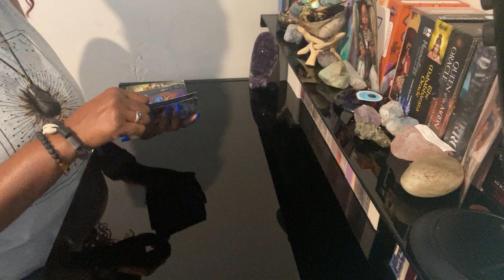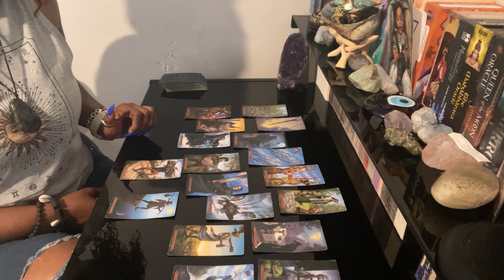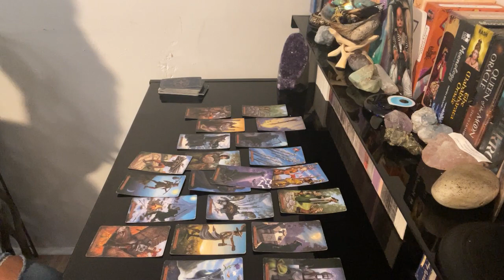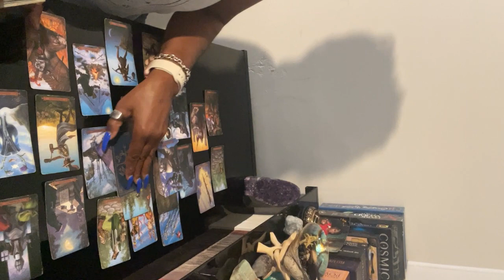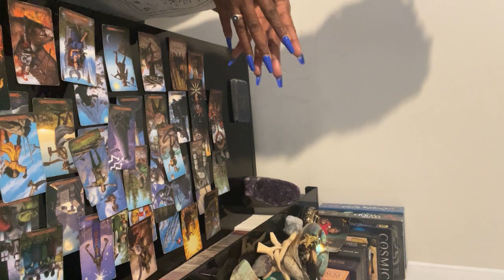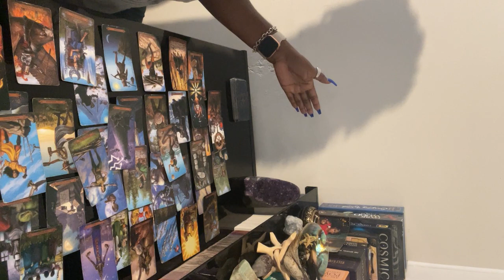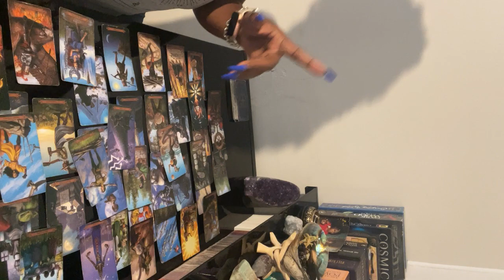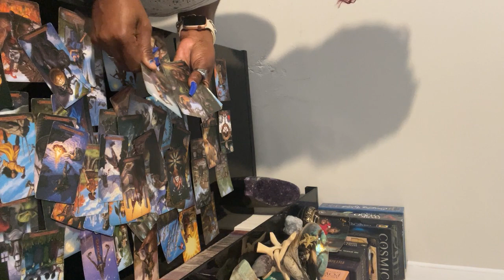DM YOU ARE NOT BOUND TO THIS KARMIC~ MOVE ON💰🤓🧐EVEN IF IT’S NOT WITH YOUR DF~DO WHAT’S BEST 4 U